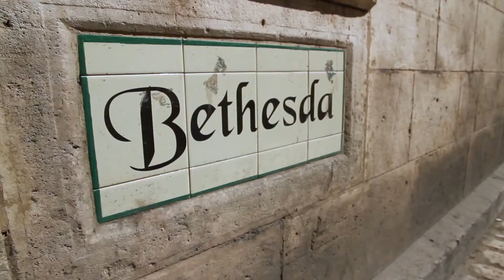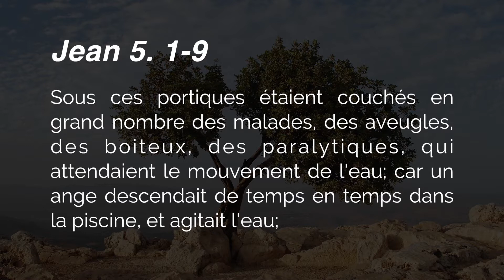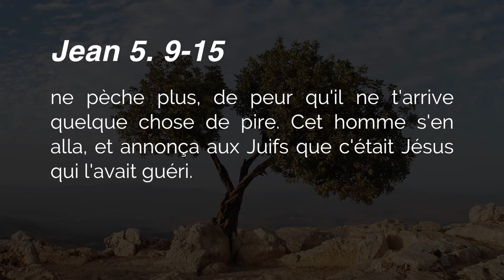L'Heure de la Bonne Nouvelle-2016-13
Saison 2016
Thème: «Le pays de la Bible, au delà des apparences»
Émission No.13
Message: Jésus et les parias
Message: La piscine de Béthesda
Message: La guérison de Jésus à la piscine de Béthesda
Message: Jésus, la miséricorde de Dieu
Message: Les lieux historiques de la ville de Jérusalem
L'Heure de la Bonne Nouvelle les dimanches 12h30 sur les ondes de V.
Évangélistes:
Jean-Pierre Cloutier
François Fréchette
Jeffrey Laurin
Producteur:
Renald Cloutier